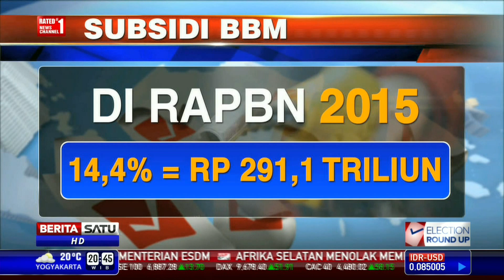Bom Waktu Subsidi BBM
Soal subsidi BBM jadi beban estafet dari pemerintahan Susilo Bambang Yudhoyono ke pemerintahan Jokowi-JK. SBY tidak berani memutuskan menaikkan harga BBM bersubsidi demi meringankan beban anggaran. Ini PR besar bagi Jokowi-JK.

Facebook.com/BeritaSatuTV
Youtube.com/BeritaSatu